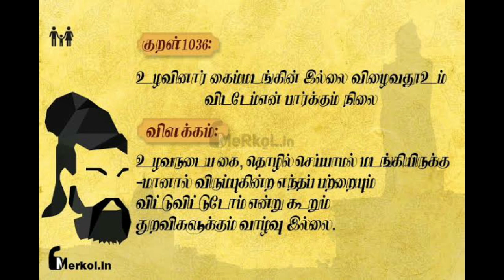Pongal Activity - Colouring|Thirukural - Uzhavu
Easy and simple pongal pot colouring and learn Thirukural, related to farmer.